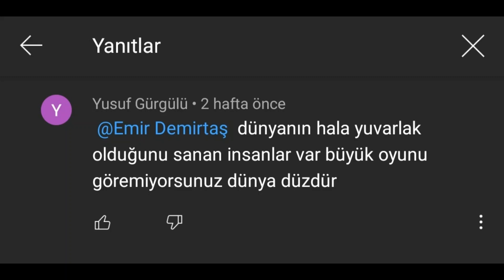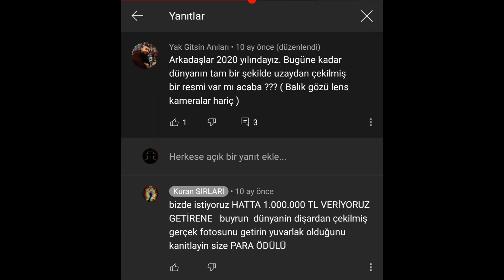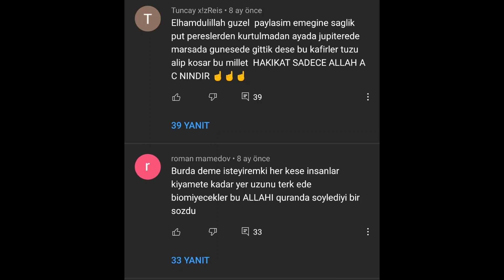Düz Dünyacıların İbretlik Yorumları - Komik Yorumlar